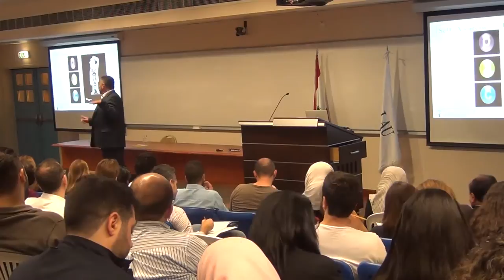Emotional Intelligence - LAU Alumni Beirut Lecture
Being able to manage your emotions is seen as a strong leadership quality in today’s business world. It’s a crucial trait to have in order to succeed. Learn how to understand your own emotions and the emotional triggers of others, take control and gain the respect of all your peers. If you can control your emotions and respond to those of others you can open the door to untold careers and life success.